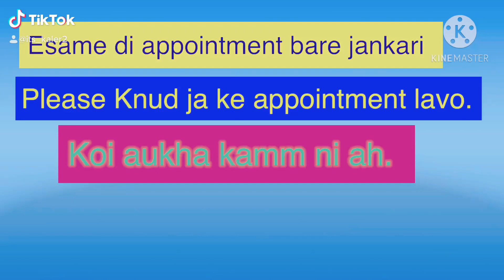11 December 2020